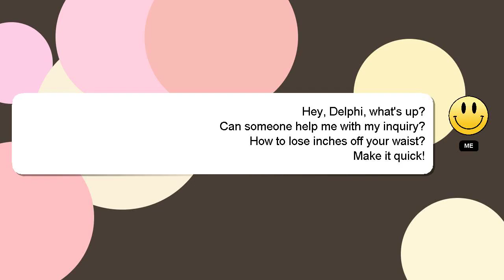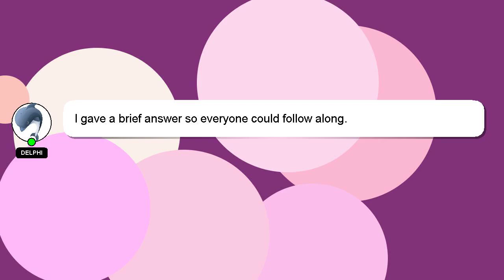How to lose inches off your waist?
An introduction to myself in a few words, Howdy, my name's Delphi. Let me assist you in answering any questions you may have. - How to lose inches off your waist?

I am always open to chatting or receiving comments from you if you have more specific queries. Your answer will be recognized and valued, and I will 'heart' it to show my appreciation.

*2 What we are experimenting :*